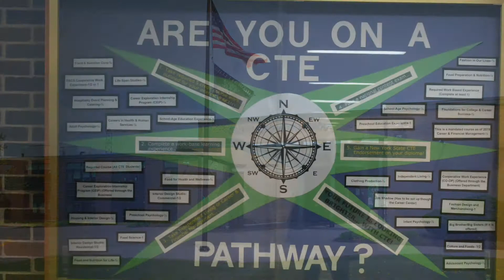2019 Budget video newsletter